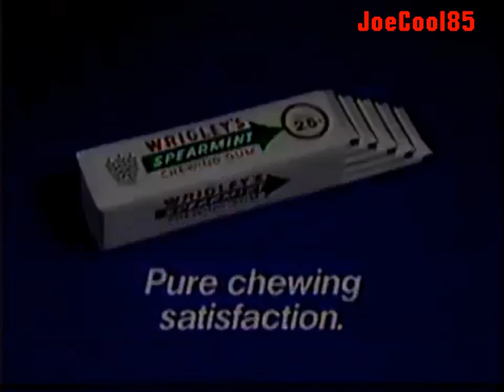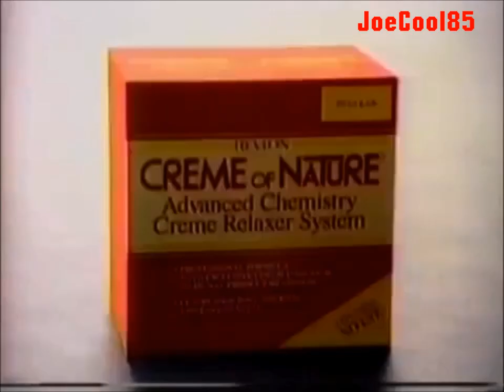KTTV FOX Channel 11: November 5, 1988 Commercial Break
Here's a list of a Commercial Break from KTTV FOX 11 in Los Angeles; Recorded on November 5, 1988:

PCJ "Original Formula" Relaxer
Sprite (1988): Soul Train Sweepstakes
Army. Be All You Can Be (Your future to become a solider!)
Wrigley's Spearmint Gum (An Artificial Intelligence Computer wants to know about this gum! Kinda like the style of "Electric Dreams" (1984) or for the future, "her" (2013).)
The Reporters (1988): The Autopsy on the Legendary actress, Marilyn Monroe FOX Promo.
Split Decisions (1988): TV Spot (Overlooked Boxing Film with Craig Sheffer, Jeff Fahey, Jennifer Beals & Gene Hackman.)
Aziza Hypo Allergenic
Aviance Night Musk
Coca-Cola Classic (1988): With Earth, Wind & Fire (Set in a Futuristic World with Giant Coke Cans and Bizarre Fashion!)
Creme of Nature Available at Thrifty (Puffy 80's Style Hair!)
Coors Original Draft Beer
Motown Returns To The Apollo (1988): KTTV Promo
Crest Toothpaste (1988): With Lena Horne.